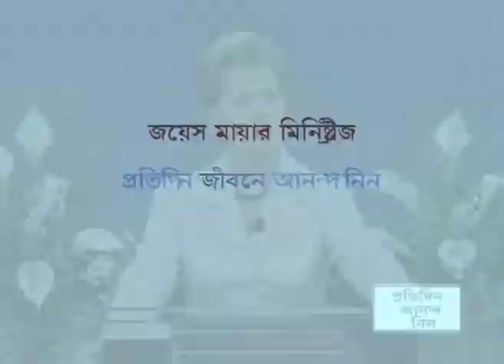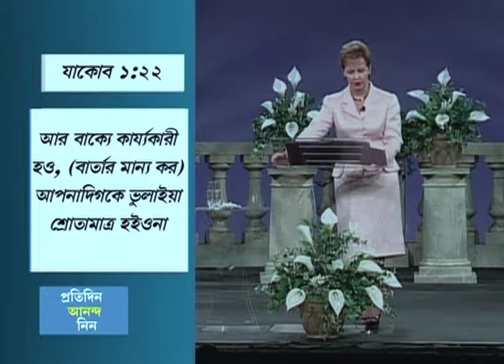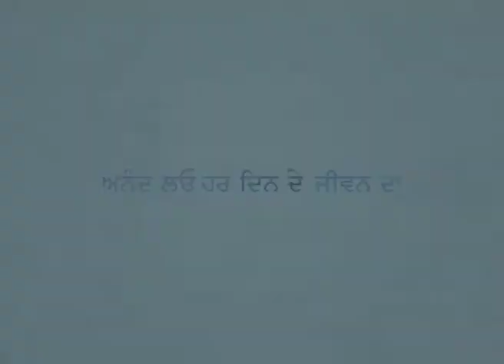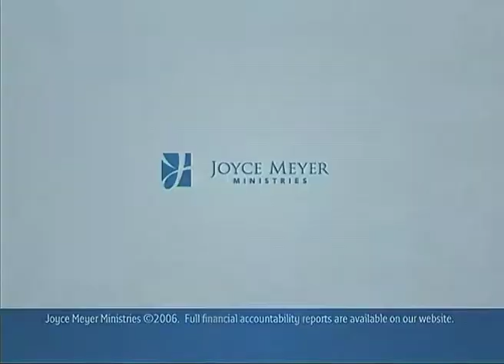বঞ্চনা ও অসন্তোষ - Deception and Discontentment